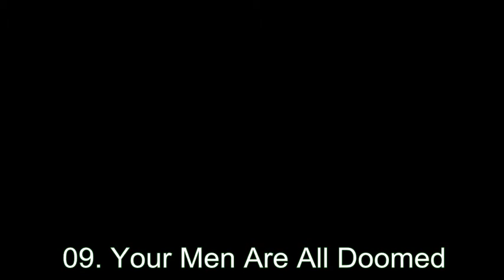09. Your Men Are All Doomed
09.YOUR MEN ARE DOOMED
The Priest sings to the women of the village, Angof prays about his fears, Angofs wife sings with the soon to be Widdows